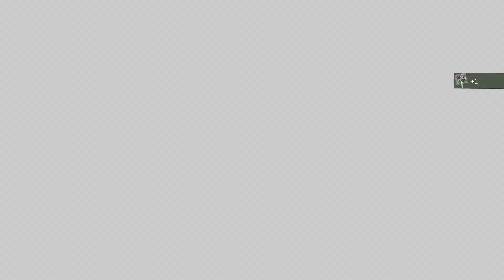Hairy situations just are not what I had in mind | Psychonauts 2 Stream (Part 5)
Welcome my Haze Faithfuls! Sometimes I stream now!

Hope you enjoy watching the stream archive! We're dropping mental knowledge down the middle lane for a strike in Psychonauts2

If you know people that you think would like the video, share it!